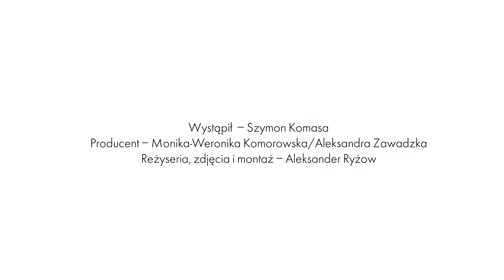Szymon Komasa śpiewa piosenki Zbigniewa Wodeckiego, Mary Komasy i Franka Sinatry [ELLE Music Game]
W nowym odcinku ELLE Music Game gościmy aktora i śpiewaka operowego Szymona Komasę, który przyleciał do naszej redakcji specjalnie z Nowego Jorku. Jesteście ciekawi, jak w muzycznej rozrywkowej grze poradził sobie ceniony na świecie polski baryton? Zapnijcie pasy!